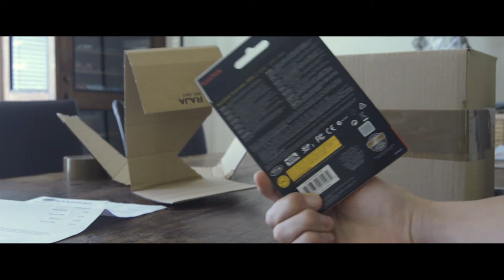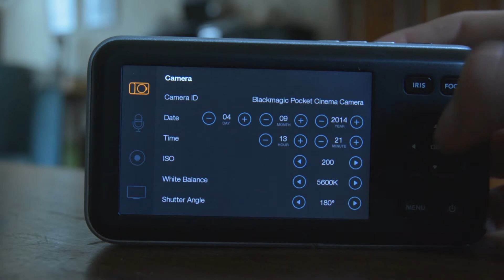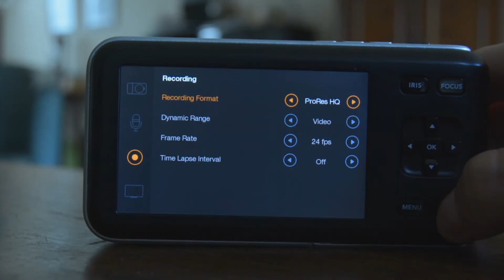Blackmagic Pocket Cinema Camera (BMPCC) unboxing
Blackmagic Pocket Cinema Camera in the pocket!!
just received the camera unit with a Sandisk 64gb UHS-I 95MB/s sd-card.